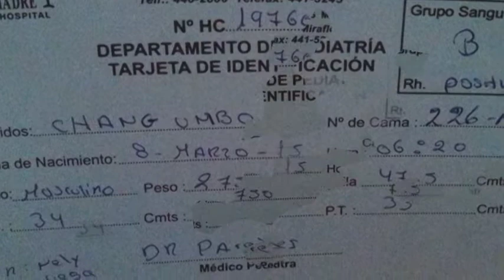Bienvenido Franco Nicolas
Nacimiento de Franco Nicolas hijo de Oscar Chang Zuñiga